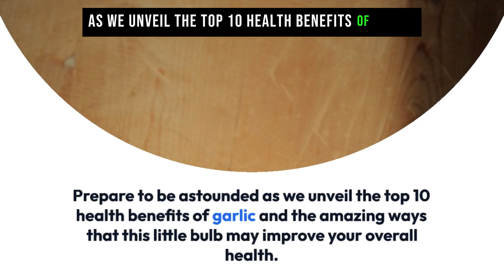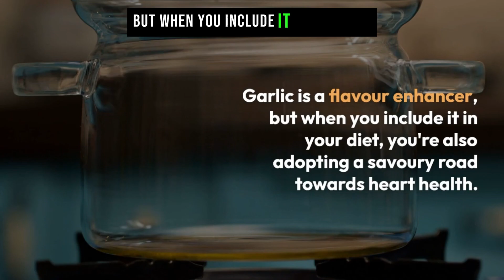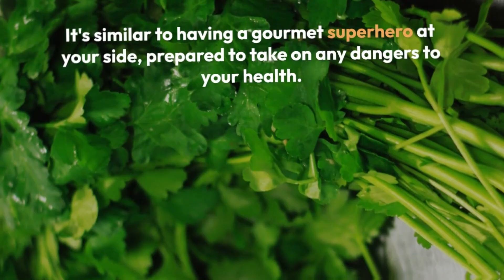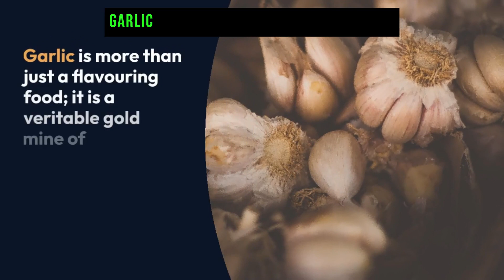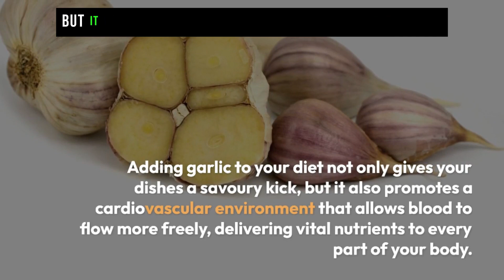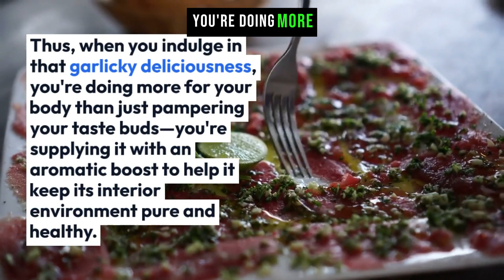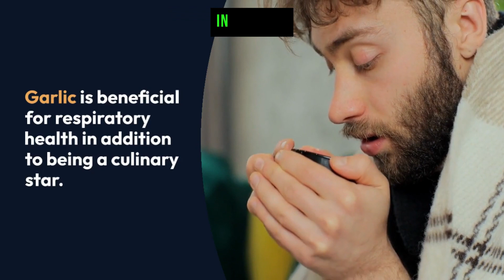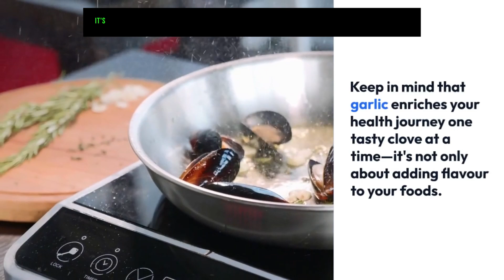The Power of Garlic || How Garlic Supports Cardiovascular Wellness || Health Benefits of Garlic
How To Cook SR Recipes

The Power of Garlic || How Garlic Supports Cardiovascular Wellness
Come along on a tasty adventure as we reveal the amazing health advantages of garlic! Garlic is not just for the cooking; it also supports general health and heart health. Find out the rationale supported by research for giving this fragrant bulb a unique place in your diet. Prepare to be astounded by the numerous natural health benefits that a small amount of garlic may provide. Press play, and let's explore the wonderful world of garlic together!" 🌿🧄

Related Searches...